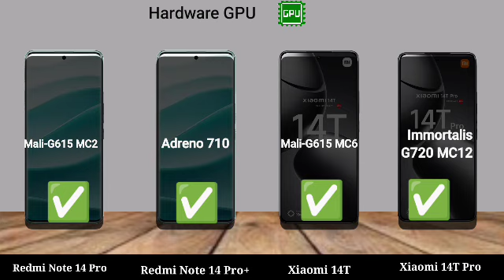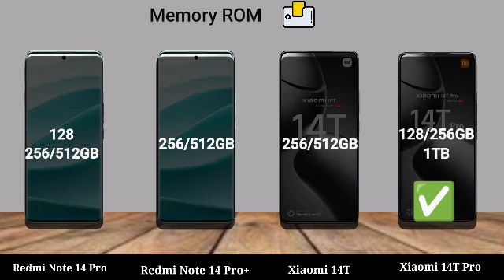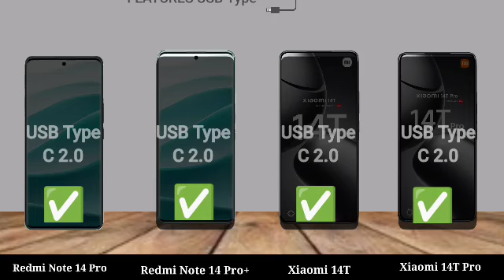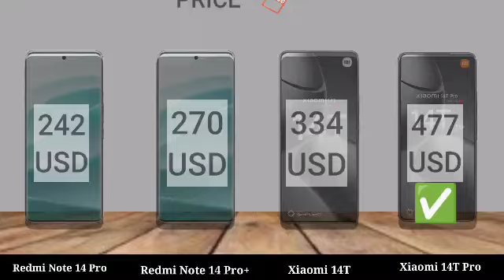Redmi Note 14 Pro 5G vs Redmi Note 14 Pro+ 5G vs Xiaomi 14T 5G vs Xiaomi 14T Pro 5G